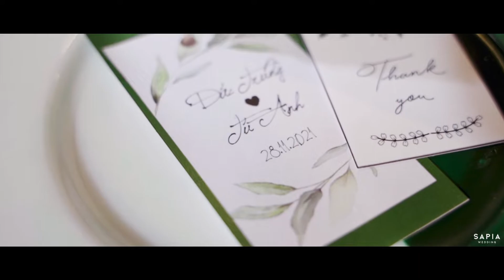Lễ thành hôn Đức Trung & Tú Anh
Decor Phi Điệp Wedding

Phi Diep Wedding - Make your dream come true

Ha Noi:
13 Nguyễn Huy Tự - Hai Bà Trưng

Ho Chi Minh:
35 Nguyễn Hiền - Phường 4 - Quận 3